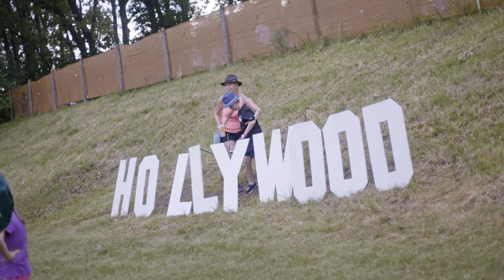KRYŠTOF KEMP 2022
Slibované video je tu! Pojďme si připomenout super odpoledne ve Svojšicích u Přelouče!